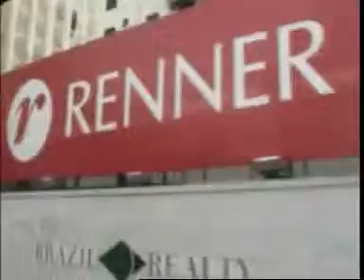Passeio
Video que compõe palestra desenvolvida em 2005 por Martin Montoya, Werner Iucksch e Luiz Mastropietro sobre características de comunicação inovadora.